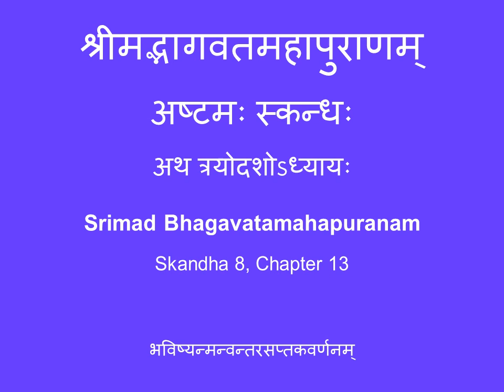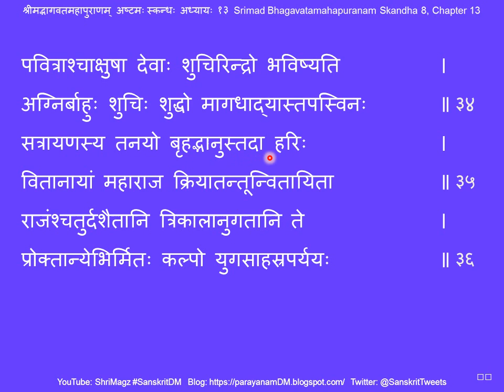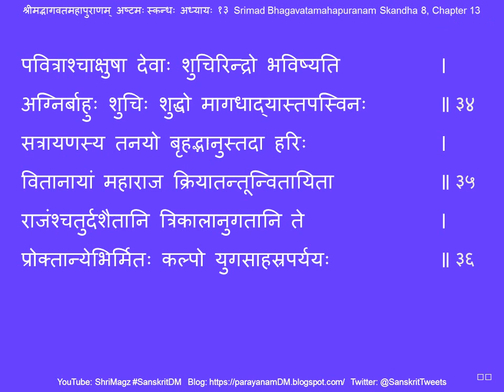श्रीमद्भागवतमहापुराणम् अष्टमः स्कन्धः अध्यायः १३ Srimad Bhagavatamahapuranam Skandha 8, Chapter 13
श्रीमद्भागवतमहापुराणम् अष्टमः स्कन्धः अध्यायः १३
१३. भविष्यन्मन्वन्तरसप्तकवर्णनम्